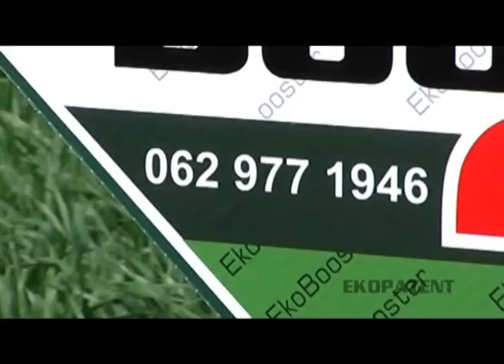EkoBooster 2, folijarno organsko djubrivo i biostimulator - U nasem ataru 383.wmv